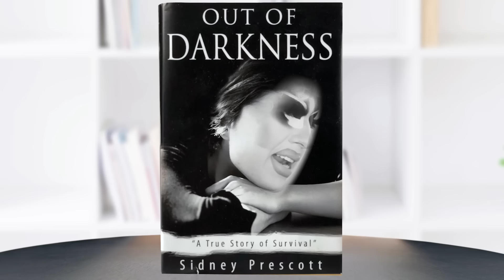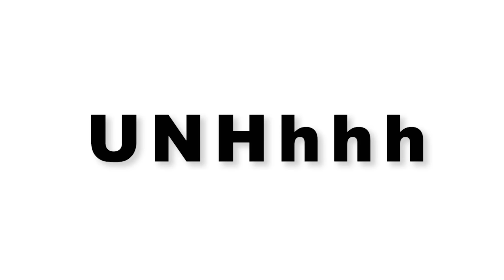UNHhhh ep 167 - Drag Show Etiquette part 2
The last time these two clowns talked about drag shows was on June 10, 2016 (Ep 10) - but a lot has happened in 5 and a half years. This week Trixie and Katya share embarrassing stories from tour, backstage etiquette and the terror that is the bachelorette party. Keep an eye out for flying stilettos…

Produced by
Pete Williams

Edited by
Jeff Maccubbin
Ron Hill